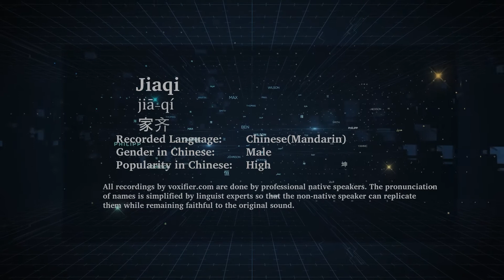How to Pronunce Jiaqi (Jiā-Qí, 家齐) in Chinese (Mandarin) - Voxifier.com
This is the Chinese (Mandarin) pronunciation, gender, and phonetics recording of the name Jiaqi (家齐, Jiā-Qí). The same name may exist in other languages with different pronunciations. Check the meaning of name along with other possible pronunciations or similar names for free Voxifier uses the help of expert linguists to simplify pronunciations by replacing some special sounds with sounds more commonly available across all languages.